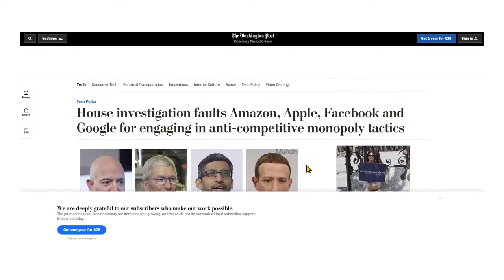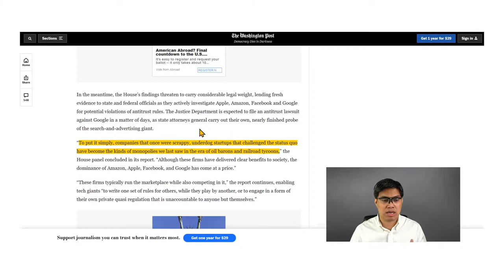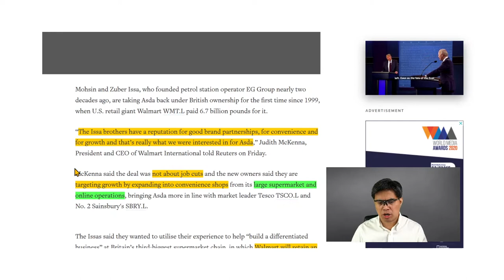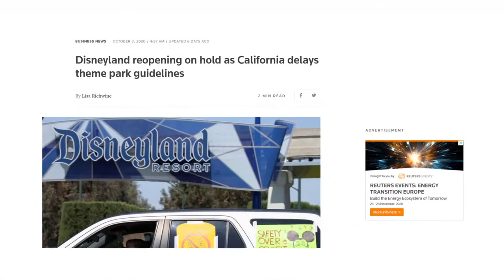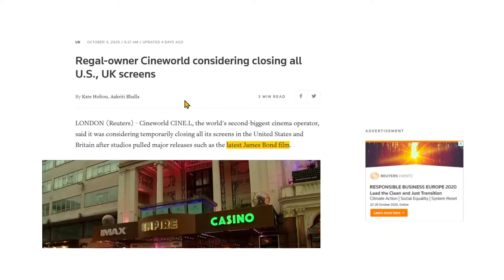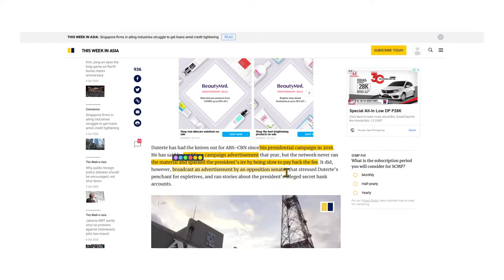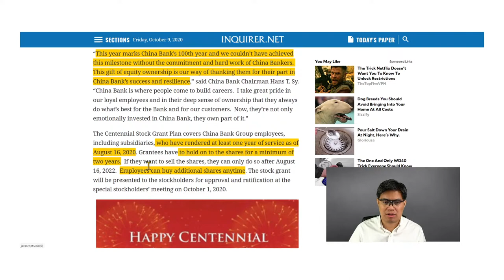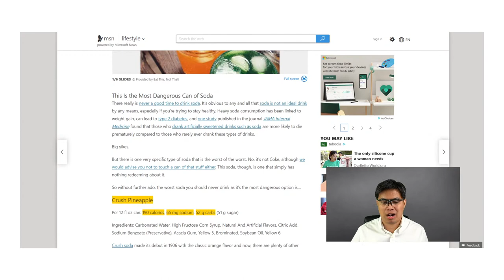Apple, Amazon, Google, Facebook In Trouble… Business Focus LIVE...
Stay up to date with the latest business news from here and around the world.

TIMESTAMPS
00:00 Intro...
01:39 Apple, Amazon, Google, Facebook In Trouble…
11:46 Wallmart Sells Asda For $8.8 Billion…
15:13 20,000 Amazon Workers Tested Positive For Covid 19…
20:46 Disneyland Reopening On Hold…
26:47 Regal and Cinemaworld Closing All Cinemas In UK & US…
32:01 ABS-CBN Faces Uncertain Future…
38:36 China Bank Employees Earns Equity Stake In The Company…
42:34 PHL Risk Lagging Behind In The Digital Economy…
47:00 The Most Dangerous Can Of Soda…

SOURCES:
Apple, Amazon, Google, Facebook In Trouble…

Regal and Cinemaworld Closing All Cinemas In UK & US…

China Bank Employees Earns Equity Stake In The Company…